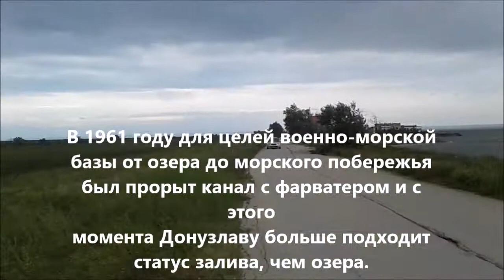КРЫМ 2021 .КУДА ПОЕХАТЬ В КРЫМ. ЗАПАДНЫЙ КРЫМ. МИРНЫЙ. ОЗЕРО ДОНУЗЛАВ. ЗАБРОШЕННАЯ ВОЕННАЯ БАЗА.